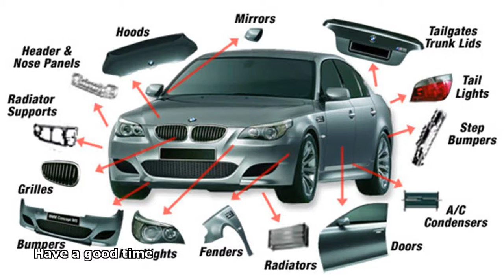auto body parts